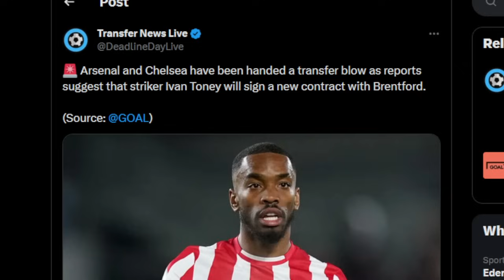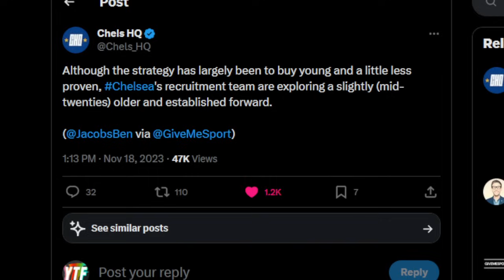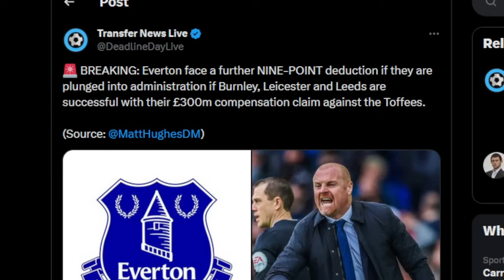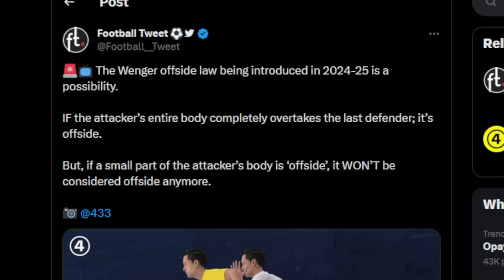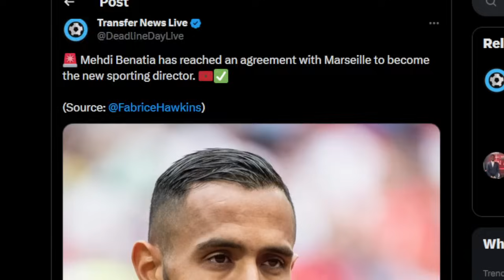Ivan Toney Turns DOWN Chelsea & Arsenal To STAY At Brentford? | New Wenger OFFSIDE Rule Introduced?!